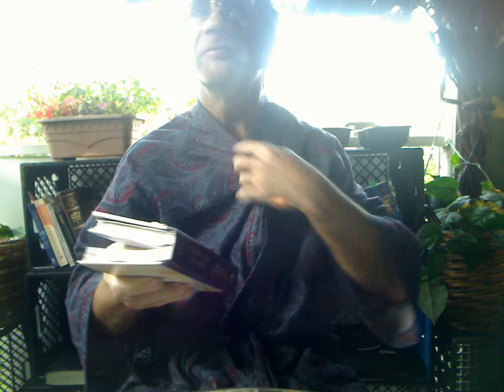VidDevo Today: "Yesterdays Choices, Today's Reflections " [VDT-206] Daily Devotional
Seek the Lord Early